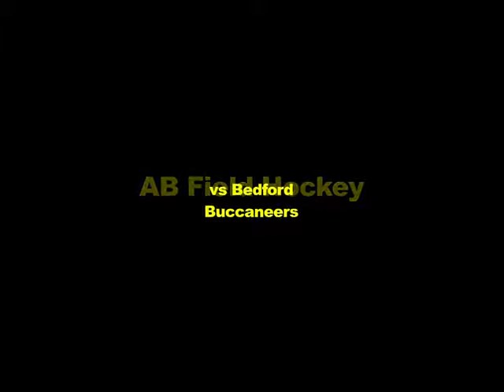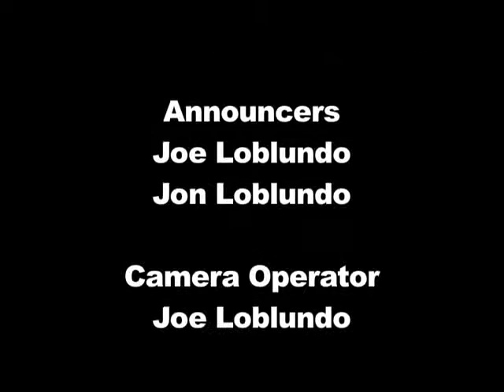Acton Boxborough Varsity Field Hockey vs Bedford 10/8/14